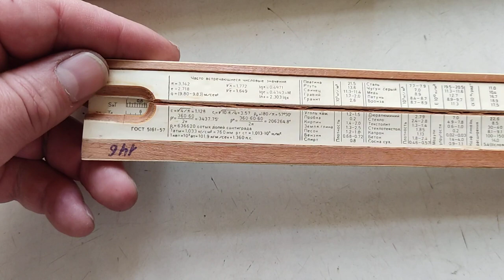Логарифмическая линейка, чехол. Лот 03269М